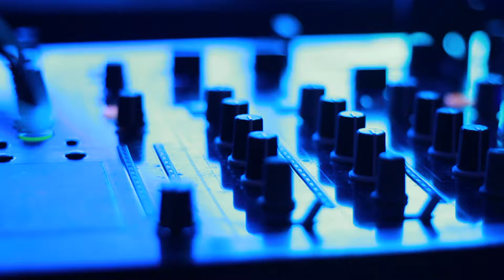Check out Hennessy artistry partying with Bandish Projekt, Masta Justy & Bobby @ Ice Bar, Bangalore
Hennessy artistry India threw a rocking party @ Ice Bar with the most amazing artists like Bandish Projekt, Masta Justy & Bobby in Bangalore on 24th February 2012. These world class artists made it a night to remember.
From the echo of festivals across India into the live energy of over numerous gigs, BANDISH PROJEKT has resounded in Dubai, UK, Sweden, France, Amsterdam, Australia Played at Glastonbury, Edinburg Fringe Festival, Sommerszene festival (Austria), Melbourne Electronic Festival, Village India UK, Incubate festival, BBC Asian Network tour hasn't seemed to have captured enough of the BANDISH PROJEKT streak Since 2007.
Dive in to watch how they made everyone enjoy and groove to the music.